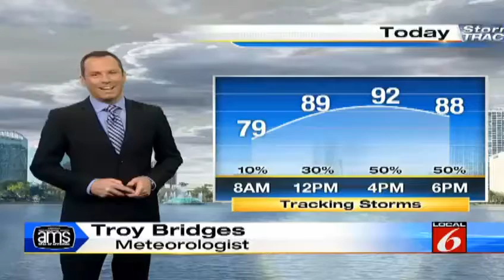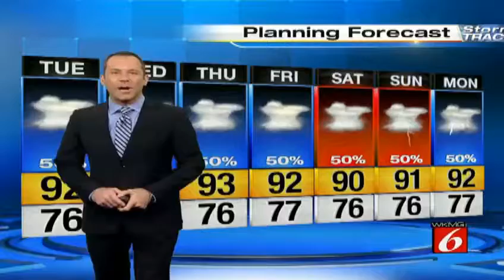Local 6 weather webcast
Local 6 meteorologist Troy Bridges' weather forecast for Orlando and Central Florida.